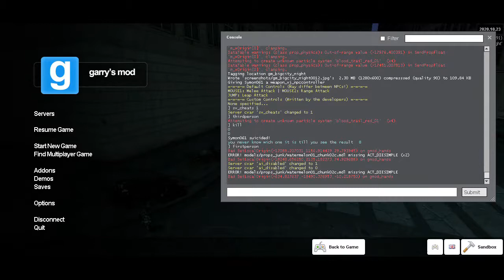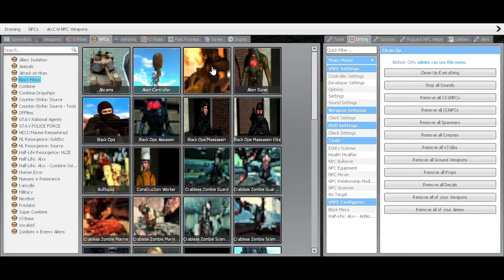RESONANCE CASCADE ORIGINAL EDITION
SO, HAVE YOU WATCH MY VIDEO CALLED "RESONANCE CASCADE".
THAT VIDEO HAS TOO MANY CUT CLIPS.

THIS VIDEO WILL SHOW YOU THE ORIGINAL CLIPS.